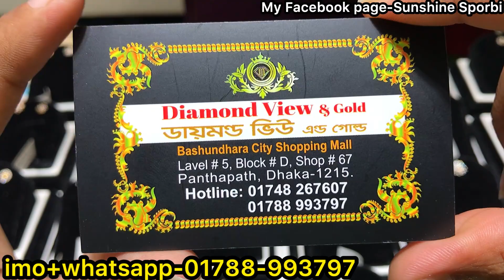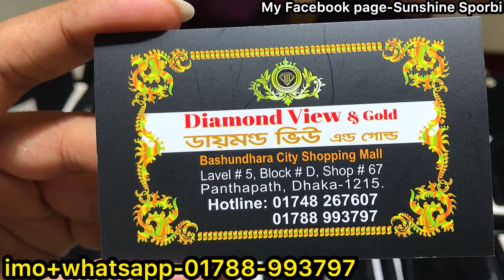2500 tk diamond nosepin collection at bashundhara mall || ঈদের ধামাকা সেলে নোসপিনের সাথে রিং ফ্রি